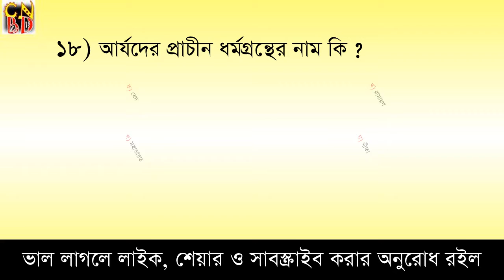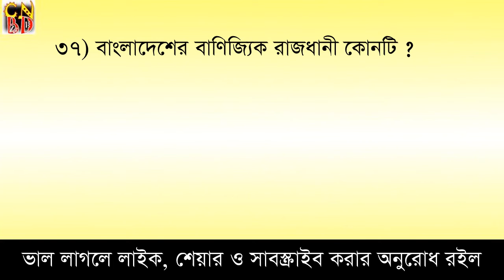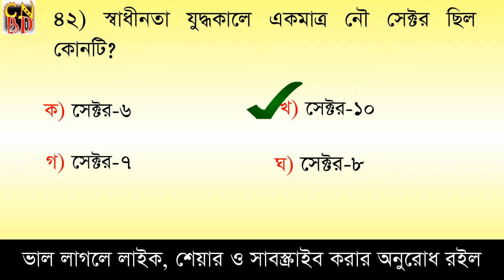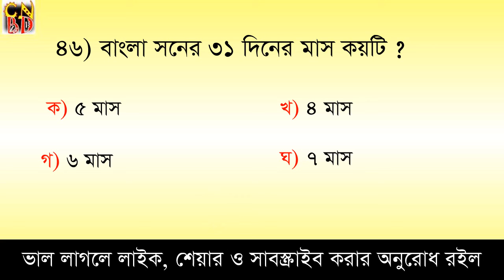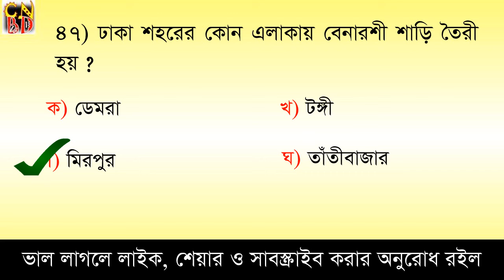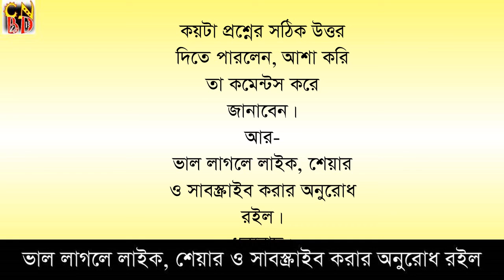Primary Teacher Job Exam Preparation || Model Test-46 | মেধা যাচাই পর্ব |প্রাক-প্রাথমিক শিক্ষক নিয়োগ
Primary Teacher Job Exam Preparatio, Test yourself, Here you can learn 50 questions besides you can test yourself.

যে কোনো নিয়োগ পরীক্ষায় কমন আসার মতো ৫০টি গুরুত্বপূর্ণ এমসিকিউ। । যাচাই করে নিতে পারেন নিজেকে। প্রতিদিন একটি করে পর্ব দেওয়ার চেষ্টা করব। প্রতিটা পর্বেই থাকবে অধ্যায় ভিত্তিক প্রশ্ন।

আর ভালো লাগলে লাইক ও ফেইসবুকে শেয়ার করার অনুরোধ থাকলো।  ধন্যবাদ।